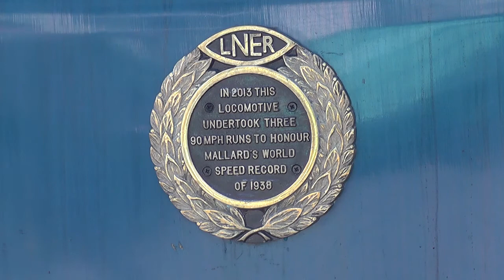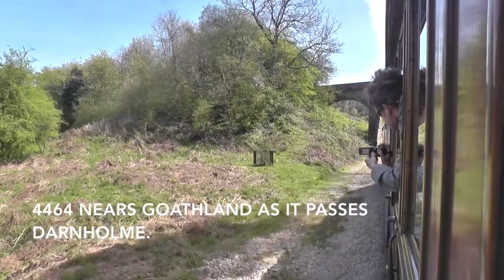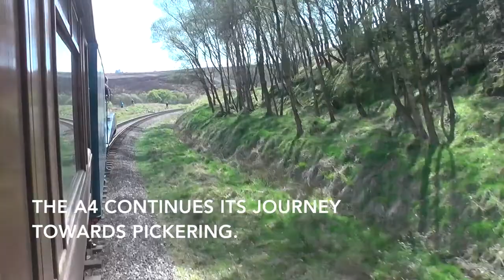A ride behind LNER A4 4464 'Bittern' at the NYMR 'Spring Steam Gala' - 03/05/2014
The NYMR's 2014 Spring Steam Gala was a hive of activity featuring LNER A4 4464 'Bittern' and LMS 3F 'Jinty' 47406 (which unfortunately failed during my visit) alongside the home fleet. 'Bittern' was making it's third visit to the line (She has visited before in 2008 and 2012) and i couldn't miss this beauty stomping up and down the Moors. I caught the 11:37 service up the lovely Yorkshire countryside to Pickering and many clips of the journey are featured in this video. The Gala's full lineup consisted of:

Visting Locomotives:
LNER A4 Pacific 4464 'Bittern' (Visting from Locomotive Services Ltd)
LMS Fowler 3F 'Jinty' 0-6-0T No. 47406 (Visiting from the Great Central Railway. Failed during my visit)

Home Fleet:
LNER Thompson B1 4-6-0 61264 (Running as 61034 'Chiru')
BR Standard 4MT 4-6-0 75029 'The Green Knight'
LMS Stanier Black 5MT 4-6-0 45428 'Eric Treacy'
LMS Stanier Black 5MT 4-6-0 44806 (First Gala Apperance since moving to NYMR)
BR Class 37 37264 (Covering for the failed 'Jinty')
LH&JC 0-6-2T No. 29